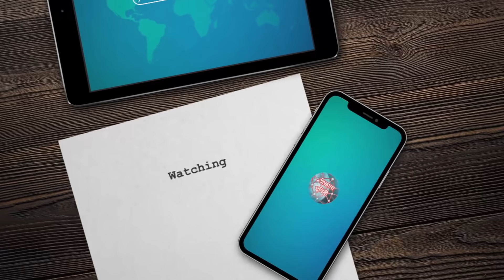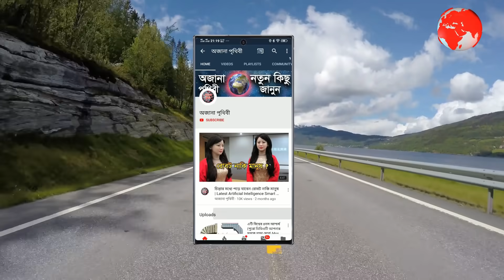খেলার মাঠে ঘটে যাওয়া বিশ্বের সবচেয়ে হাস্যকর ও লজ্জাজনক ঘটনা ! MOST EMBARRASSING & FUNNY MOMENTS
হোম কোয়ারেন্টাইনে বাসায় থেকে যদি বোরিং হয়ে যান তাহলে আজকের এই ভিডিও আপনার জন্যই. আজকে আমি এ ভিডিওটি আপনাদের কে দেখাবো খেলার জগতের কিছু  হাস্যকর এবং লজ্জাজনক কিছু মুহূর্ত। আমি সিওর আপনারা এটা দেখে অবাক হয়ে যাবেন এবং সেই সাথে সাথে হাসতে বাধ্য হবেন।
এক কথায় খেলার মাঠে ঘটে যাওয়া বিশ্বের সবচেয়ে হাস্যকর ও লজ্জাজনক ঘটনা!!!
MOST EMBARRASSING & FUNNY MOMENTS IN SPORT!!!